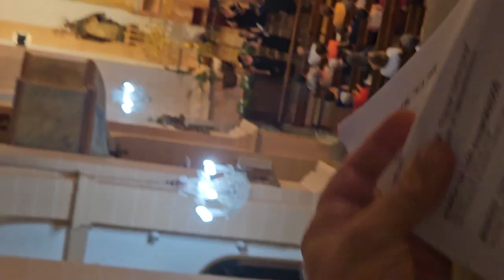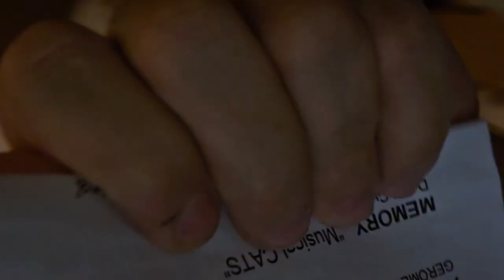Concert de sant Bartomeu 2023 Coral s'Alzinar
Festes de Sant Bartomeu 2023 a Capdepera
Direcció Coral Elionor Gómez-Quintero
Piano: M Antònia Gomis
Saxo Yannick Wilken
Solistes
Barbara Femenies
Pedro Llabata

Aqui podeu escoltar un tast del programa:

NOCTURNOS “K.V. 346”
W.A. Mozart

AGNUS DEI “The Gospel Mass”

SO DE PASTERA “Popular Mallorquina”
Maria Aguiló - Miquel Tortell / Arr; Maria Antònia Gomis
balladors de l'agrupació Castell de Capdepera (Toni Melis i Ana Recio)

BRINDISI Opera “La Traviata”
Giuseppe Verdi

CAPDEPERA, CAPDEPERA
Jaume Fuster / Arr. Maria Antonia Gomis